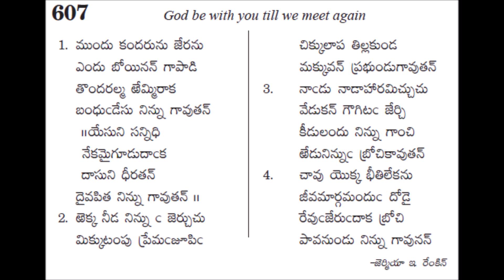607-mundukandarun jeranu -- andhra kraistava keertanalu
andhra kraistava keertanalu - 607-mundukandarun jeranu song

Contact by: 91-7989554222